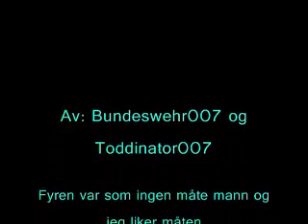Resident Evil 3 RPD and Mercs Tribute (Mad World)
Made this video to show my friend how to work with editing etc./ pay no attention to the end lol i just random crap we typed up out of boardem